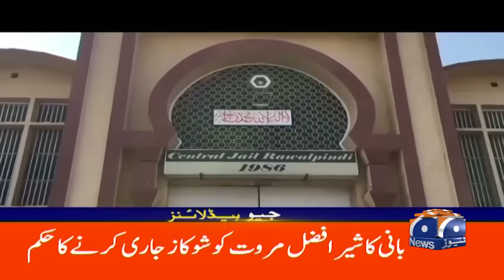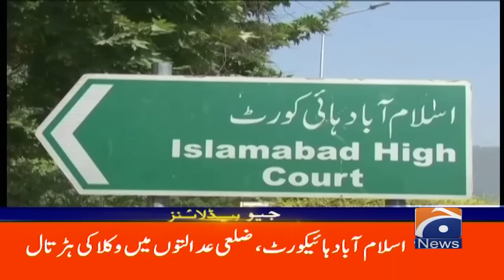Geo News Headlines 6 PM | 9th May 2024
GeoHeadlines 6 PM | 9th May 2024